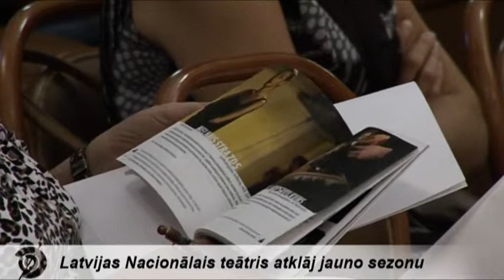Latvijas Nacionālais teātris uzsāk jauno sezonu.